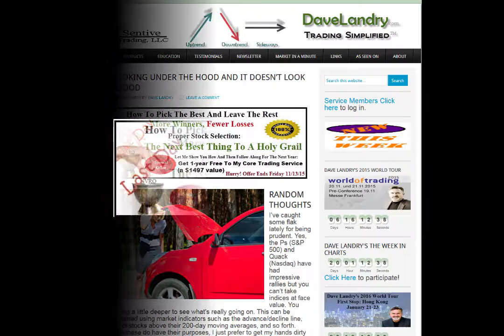Random Thoughts With Dave Landry (Podcast)-I'm Looking Under The Hood And It Doesn't Look Too Good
Dave gives you random thoughts on the stock market, sectors, stocks,  and IPOs.